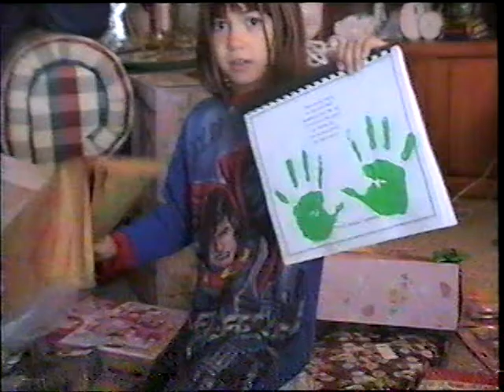2005dec 07sept-(TCC exhib,Vic spell,Jess recital)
xmas, Vic and Ally bday, Brandi gets a bath, beach, Caty bday, Lindsey happy feet dance at 43:20, Lindsey 5th bday, TCC exhibition, Vic spelling bee, Jess/Emily sing at school at 1:22:35, Jess piano recital, Monte Carlo lazy river, Treasure Island pirate show